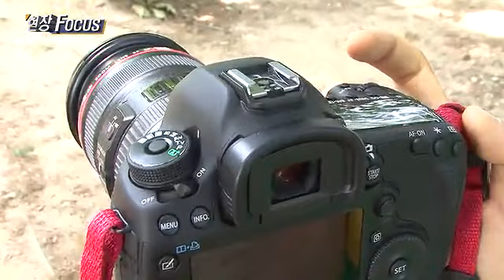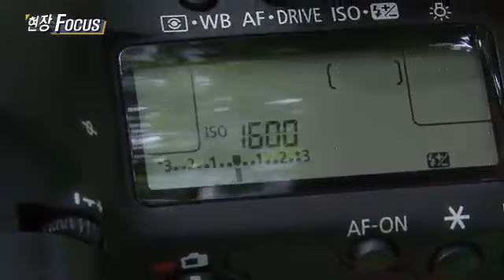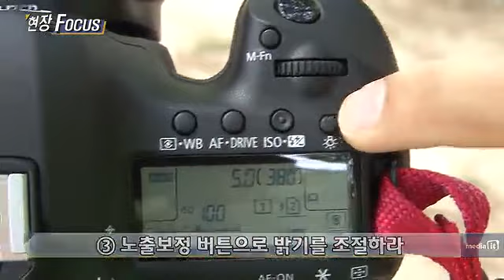달인에게 듣는 초간단 DSLR 촬영팁 -현장포커스-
사진찍기 좋은 계절이다. 아니나 다를까 많은 사람들이 너도나도 카메라를 들고 사진 찍으러 나간다. 그런데 맘먹고 구입한 DSLR카메라는 도대체가 똑딱이로 찍는 거랑 뭐가 다른지 모르겠다. '뻔뻔하고 식상한 사진찍기'라는 팟캐스트를 운영하고 있는 셔터의 달인(이진수) 님과 함께 DSLR 사용에 대한 노하우를 알아보자.